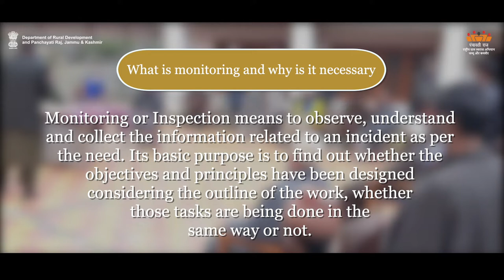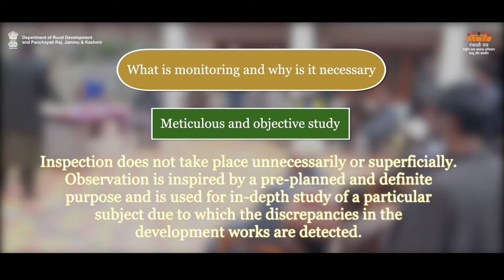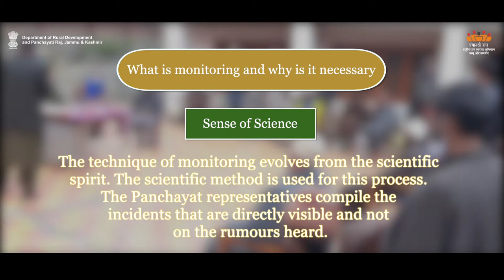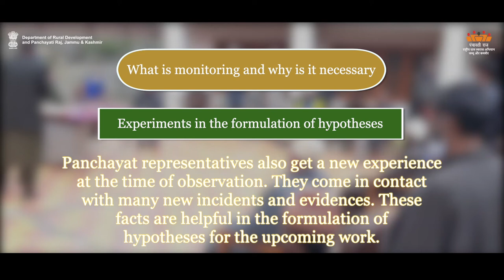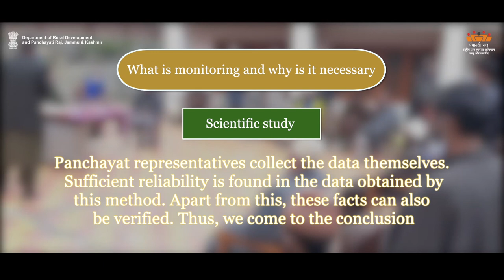AW-E Diff. method of monitiring evaluation| Department of Rural Development and Panchayati Raj,J&K